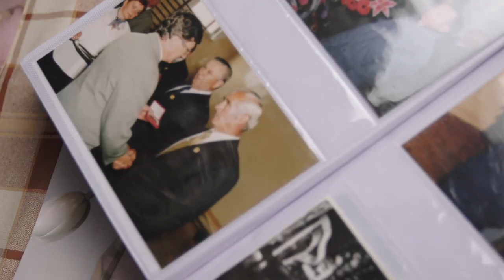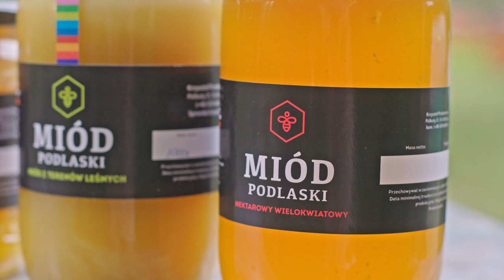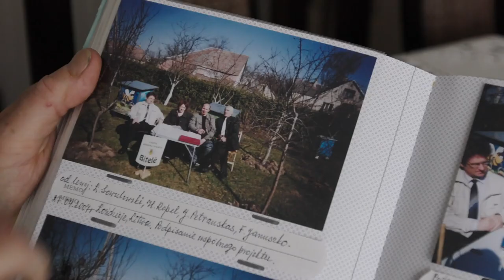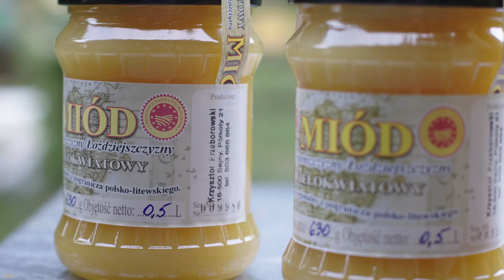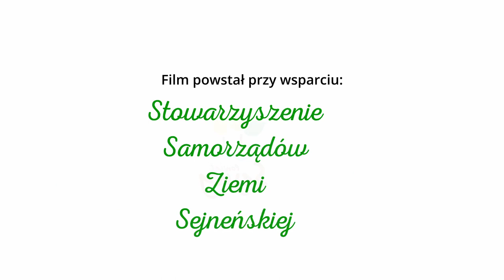150 Lat Terenowego Koła Pszczelarzy w Sejnach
Film opowiadający historię 150-ciu lat istnienia Terenowego Koła Pszczelarzy w Sejnach. Powstał on przy wsparciu Samorządu Województwa Podlaskiego.